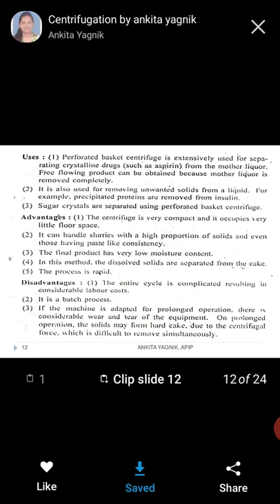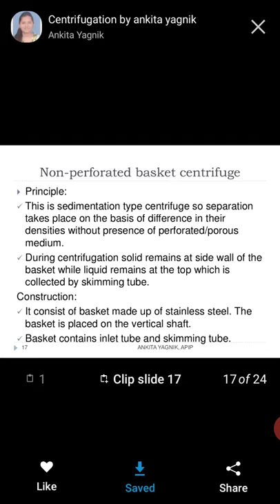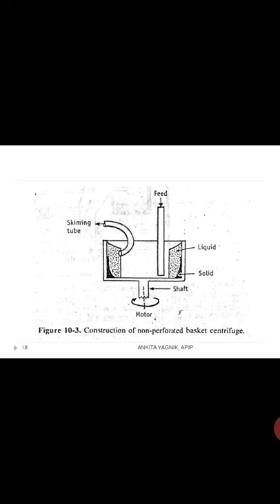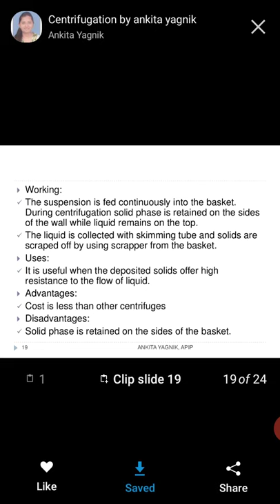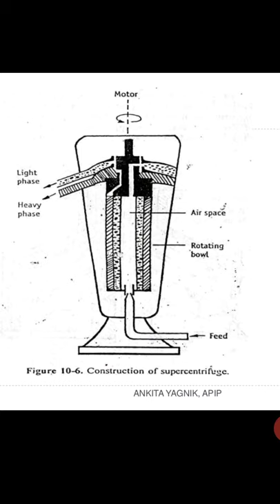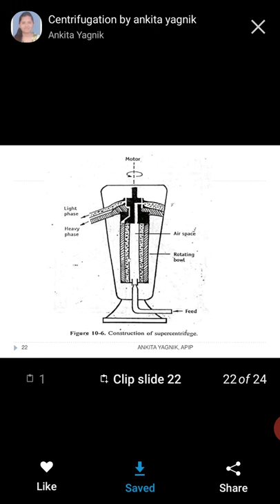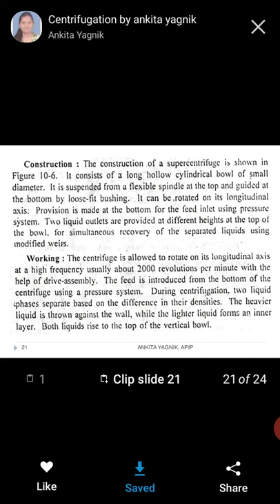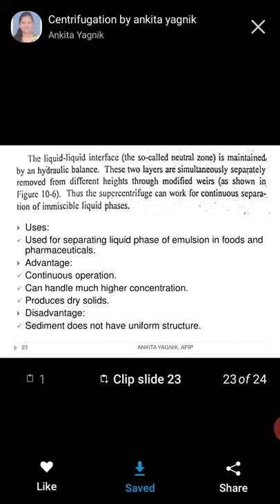Non perforated basket centrifuges , Super centrifuges.